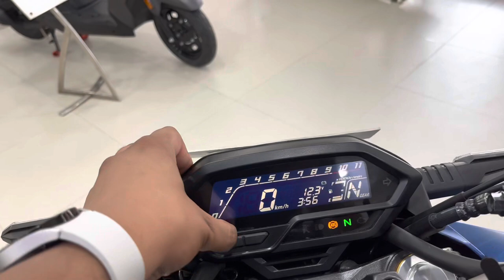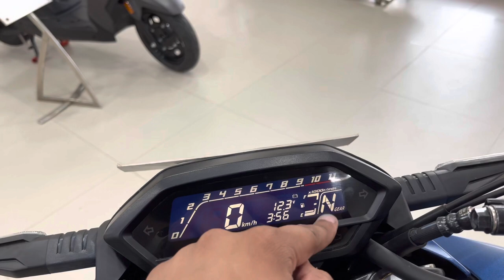Honda Hornet 2.0 New Model 2022 Is Here 🔥: New Features & New Colour - On Road Price !!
Hi Guys

Here is all new honda hornet 2.0 2022 !